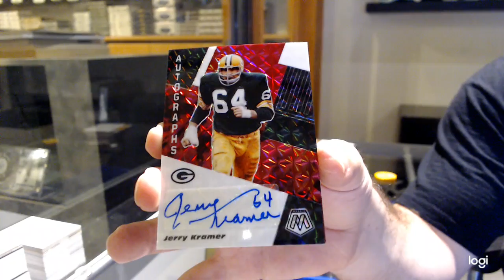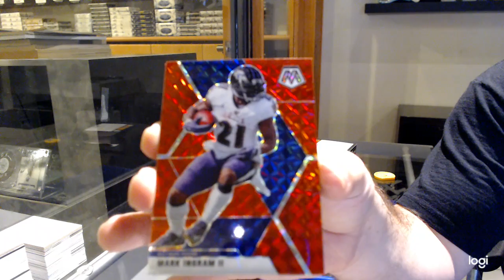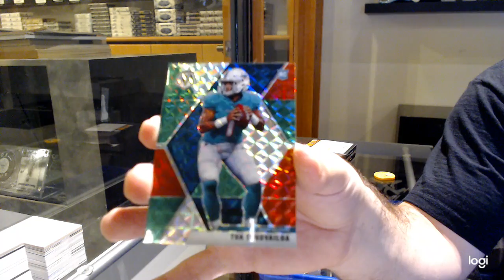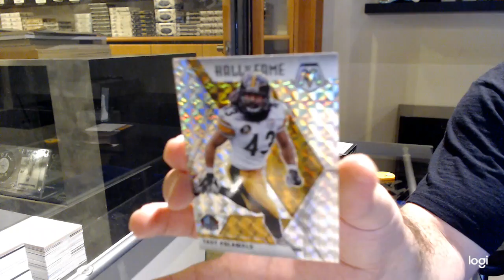2020 Panini Mosiac Choice Football Box Break - C&C GB #12,763